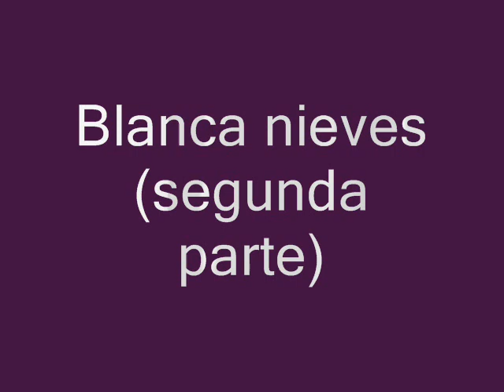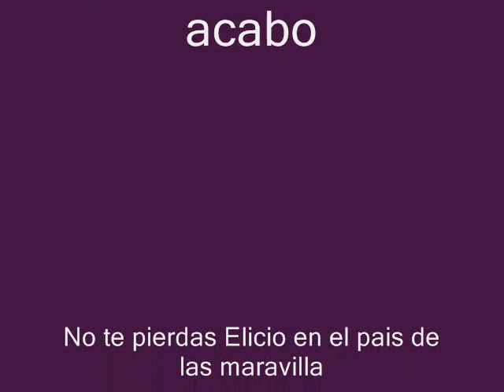blanca nieves parte 2 por alumnos del INSAVI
video de movie maker